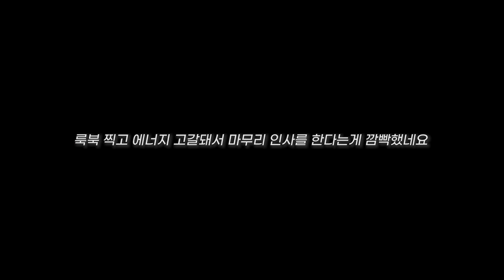룩북을 찍어보았습니다. (ft.잠옷정보)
룩북은 처음이라...어설프더라도 너그럽게 봐주세요☺️

Look1
크롭니트

Look2
연두색니트
-정보없음

Look3
니트조끼

Look4
니트
-정보없음

Look5
브이넥배색니트

Look6
숏패딩

아가일니트조끼
초록가방

골덴치마
-정보없음
패딩조끼
-정보없음

Look8
찐한갈색니트
와이드면팬츠
-정보없음
[엘노이] 미고백
Mego_6colors

Look9
회색니트
-정보없음
하늘색골덴바지
에어포스1
아르켓에코백

Look10
진회색청바지
엘노이-마로백
반스
크롭뽀글이
-고터지하상가

Look10
맨투맨

Look11
파란색맨투맨

Look12
회색맨투맨
- [ ] -정보없음(모코블링에서 구매했는데 존재하지 않는 상품으로 나오네요ㅠ)
연청
-정보없음

✔️잠옷정보
체커보드바지